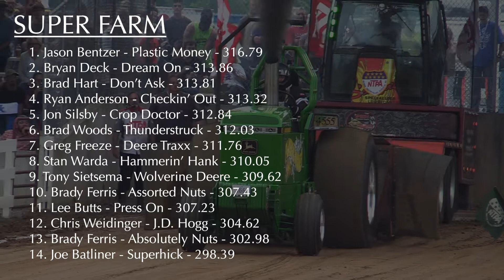NTPA Grand National 2021: Super Farm Tractors | Brandenburg, KY (Saturday) | Let's Go Pulling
Super Farm Tractors pulling at the Meade County Fairgrounds in Brandenburg, KY on July 31, 2021. Grand National event sanctioned by the National Tractor Pullers Association (NTPA).

1. Jason Bentzer - Plastic Money - 316.79
2. Bryan Deck - Dream On - 313.86
3. Brad Hart - Don’t Ask - 313.81
4. Ryan Anderson - Checkin’ Out - 313.32
5. Jon Silsby - Crop Doctor - 312.84
6. Brad Woods - Thunderstruck - 312.03
7. Greg Freeze - Deere Traxx - 311.76
8. Stan Warda - Hammerin’ Hank - 310.05
9. Tony Sietsema - Wolverine Deere - 309.62
10. Brady Ferris - Assorted Nuts - 307.43
11. Lee Butts - Press On - 307.23
12. Chris Weidinger - J.D. Hogg - 304.62
13. Brady Ferris - Absolutely Nuts - 302.98
14. Joe Batliner - Superhick - 298.39